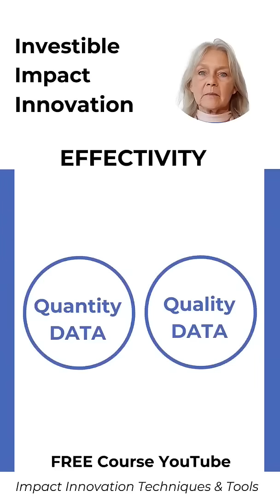Impact Effectivity, Net Impact - SASB Standards - Investible Impact Innovations, free course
How do we make Impact Effective?.

Impact Innovations are about Positive and Negative impact.
Adding up to Net Impact.

There are 4 Impact Types
DoGood, DoBetter
And
Do Less Harm & No Harm

To add up we need to collect impact quantity and Quality data,

Lets take @SASB, the Sustainabiity Standards for sectors as an example. In construction a hazardous sector, it looks at Incident & Injury rate & frequency, and production time lost.

SASB is no globally roplled out at ISSB international Sustainability Stanards via the @IFRS International Finance Reporting Standards (140 countries)